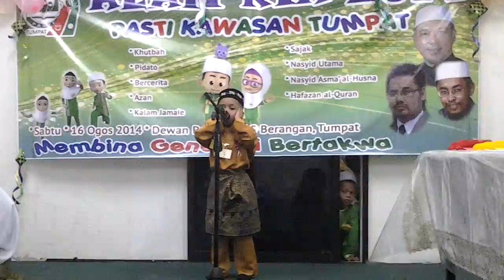Azan Subuh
Alam Ria Pasti 2014 -
Adik Muhammad Hazim Wafiq bin Rozlan